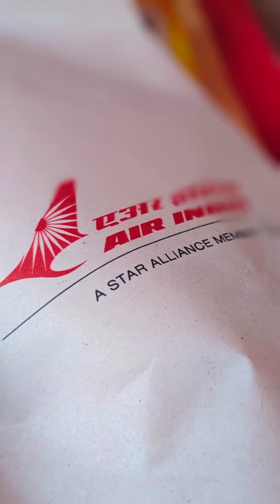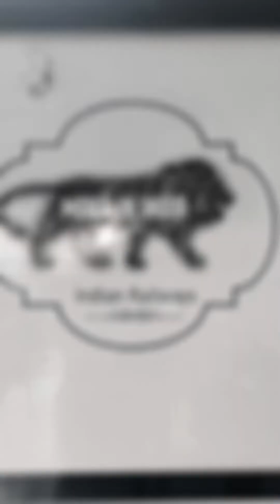Uttarakhand Trip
It was one of the most beautiful trips I have gone after the event of COVID-19 from 2020. This was my 4th Trip to the North and 1st trip to Uttarakhand. This is the summary of all my experiences in Uttarakhand as a 4 Minute long video.